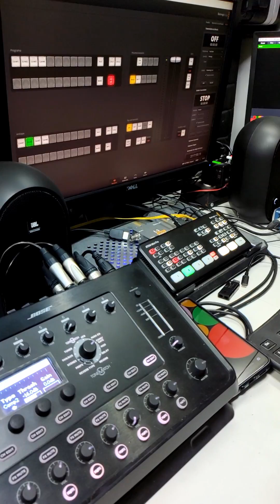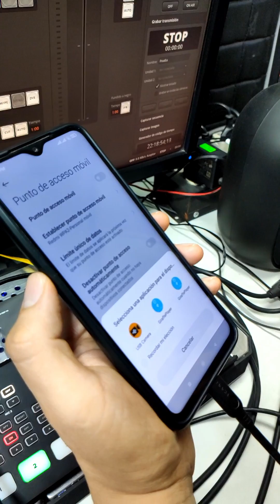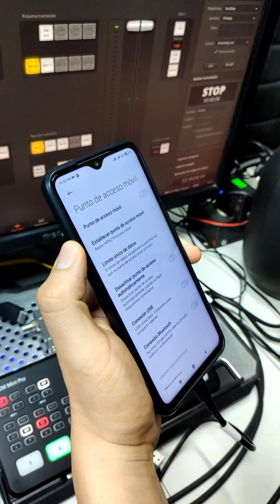Tuve inconvenientes al compartir datos móviles de mi celular al Atem Mini Pro y así solucioné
En un evento se me presentó una problemática y así solucioné